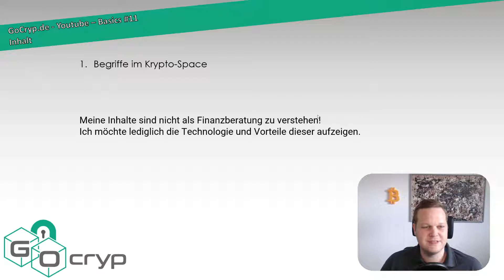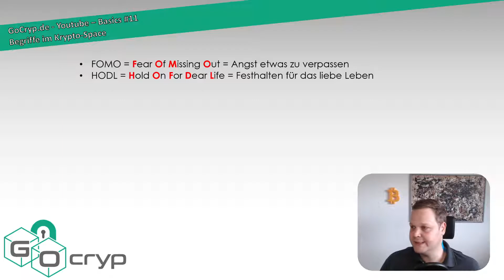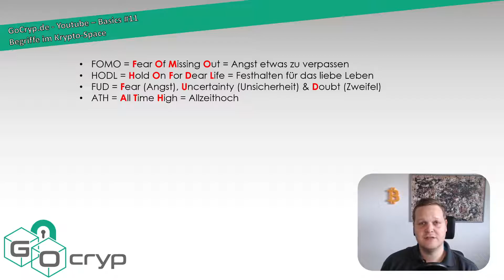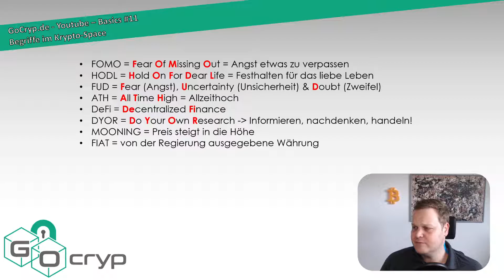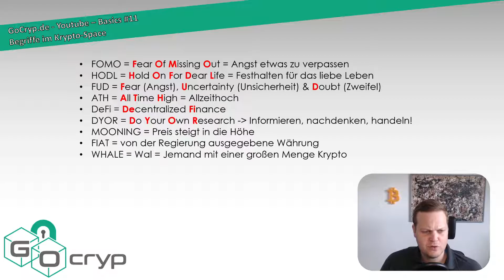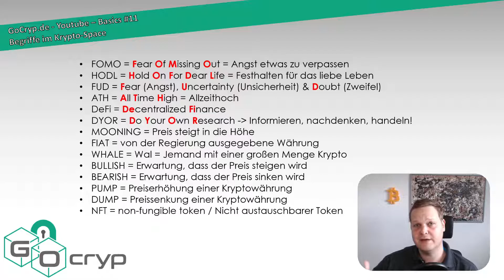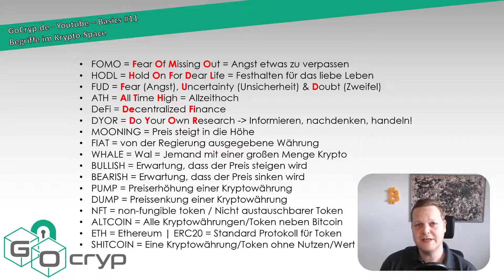GoCryp.de - Basics #11 | Begriffe im Kryptospace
Hallo und herzlich willkommen auf diesem neuen Kanal.
Ich möchte euch hier Kryptowährungen (Bitcoin)  und die Blockchain näher bringen.

In diesem Video behandeln wir die Basics | Begriffe im Kryptospace

▬▬▬ Timestamps ▬▬▬
0:00 - Intro
0:20 - Begriffe im Kryptospace
0:22 - FOMO
0:55 - HODL
1:30 - FUD
2:03 - ATH
2:51 - DeFi
3:27 - DYOR
3:37 - MOONING
3:52 - FIAT
4:02 - WHALE
4:37 - BULLISH
4:53 - BEARISH
5:17 - PUMP
5:43 - DUMP
5:54 - NFT
6:36 - ALTCOIN
6:50 - ETH / ERC20
7:30 - SHITCOIN

Ich möchte lediglich die Technologie und Vorteile dieser aufzeigen.